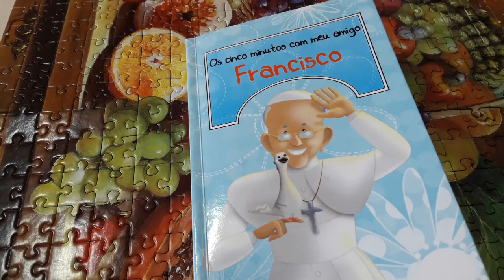Os cinco minutos com meu amigo Francisco - Janeiro - dia 16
Livro Os cinco minutos com meu amigo Francisco - Janeiro - dia 16

16/01
16 de Janeiro